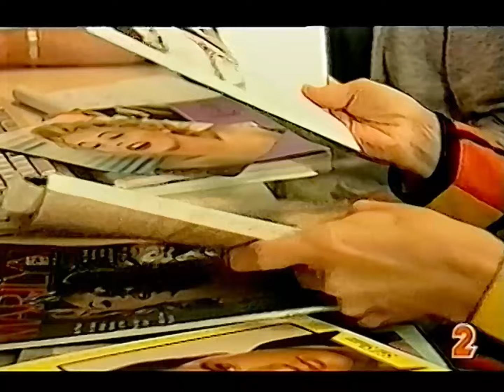[HQ Reupload] Cybernet — 3D Actors - Early Performance Capture